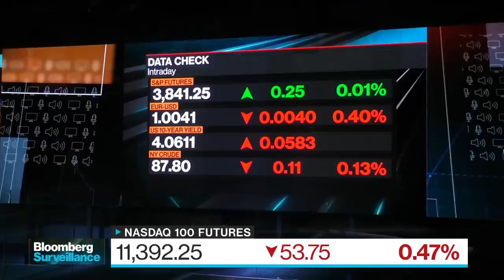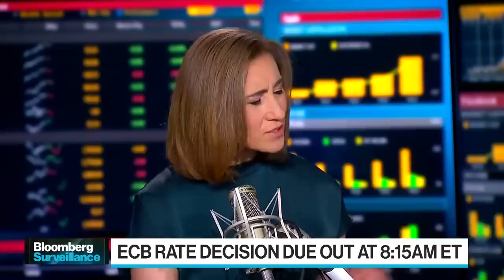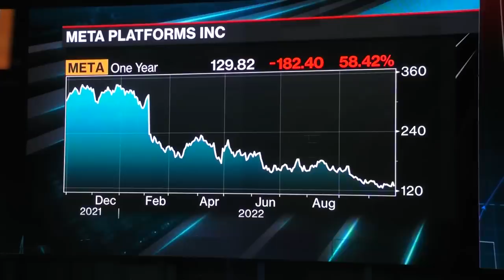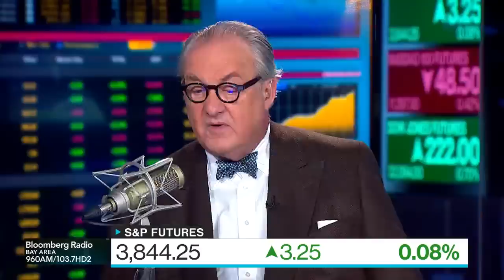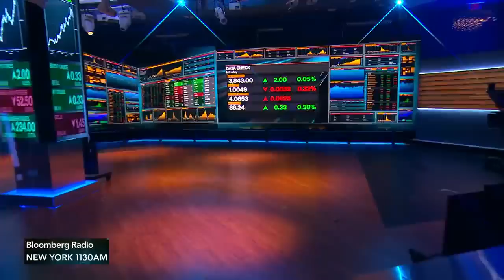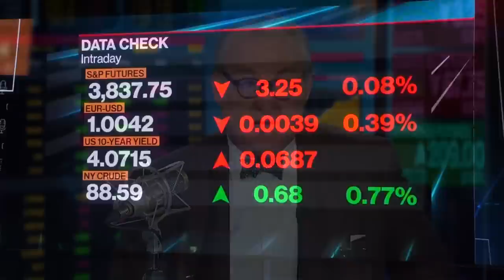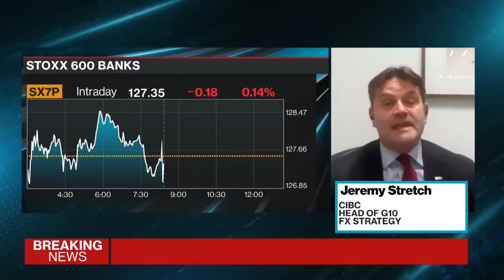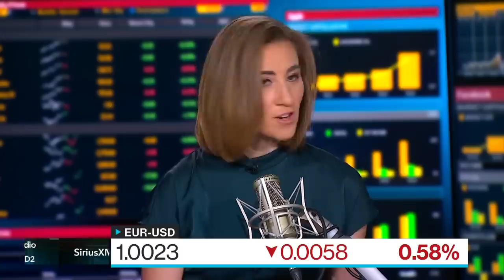Inflation Fear | Bloomberg Surveillance 10/27/2022